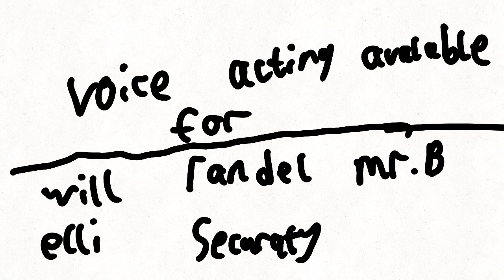among us the series trailer